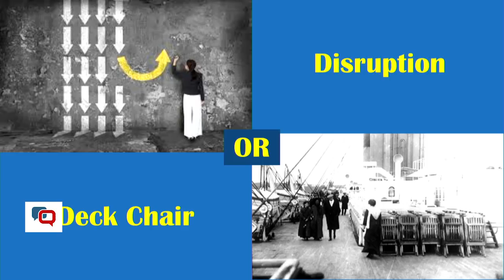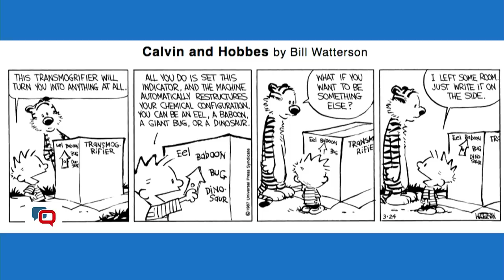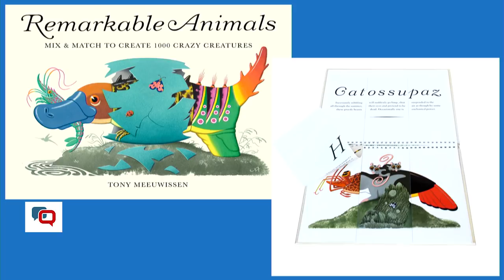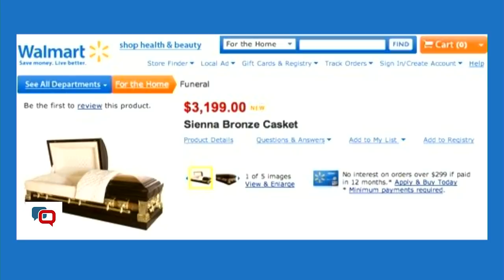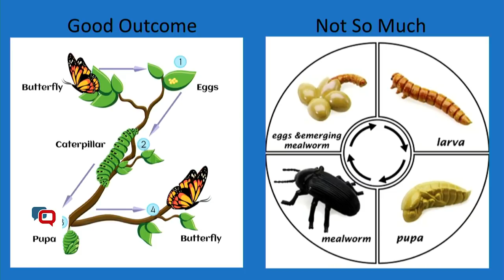Quality Talks 2018: Lisa Suennen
Lisa Suennen | Managing Partner, Venture Valkyrie, LLC

Lisa Suennen is the first venture capitalist ever to take the stage at Quality Talks. She has a knack for pairing people who have big ideas about health care, with business leaders who can bring those ideas to life. Her roots are in Silicon Valley, but her views on technology are not what you might expect.